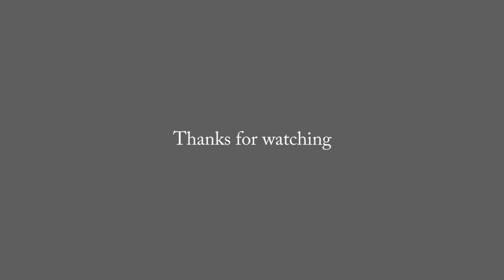Trout Creek meadow of the Tahoe basin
An aerial tour of the Trout Creek meadow of the Lake Tahoe basin